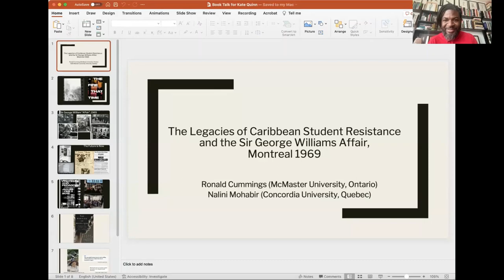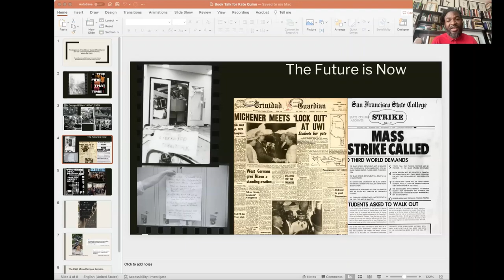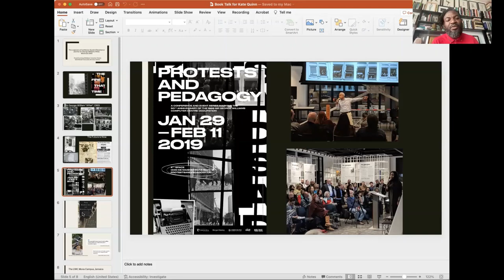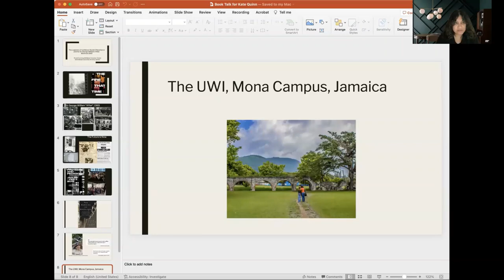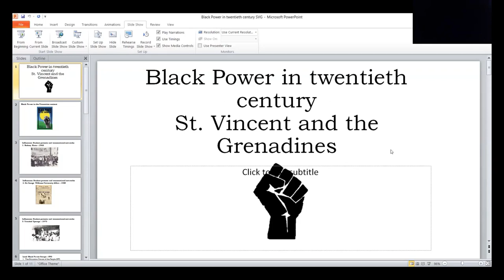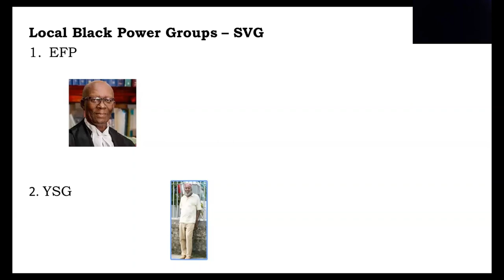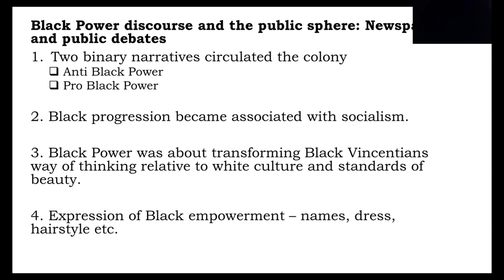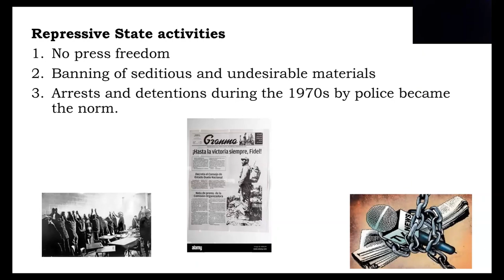The Fire that Time: Transnational Black Radicalism and the Sir George Williams Occupation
JUN 12 2023 | various speakers | In 1969, in one of the most significant black student protests in North American history, Caribbean students called out discriminatory pedagogical practices at Sir George Williams University, before occupying the computer center for two weeks. Upon the breakdown of negotiations, the police launched a violent crackdown as a fire mysteriously broke out inside the center and racist chants were hurled by spectators on the street. It was a heavily mediatized flashpoint in the Canadian civil rights movement and the international Black Power struggle that would send shockwaves as far as the Caribbean. Half a century later, we continue to grapple with the legacies of this watershed moment in light of its transnational reach and implications for current resistance. We ask: How is the Sir George Williams “affair” remembered, forgotten, or contested? How is blackness included or occluded in decolonizing dialogues?